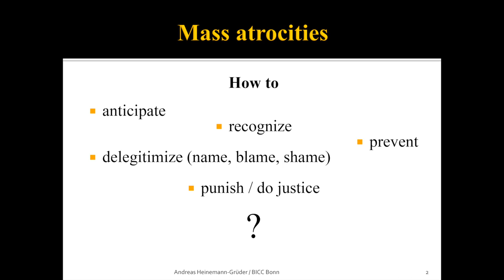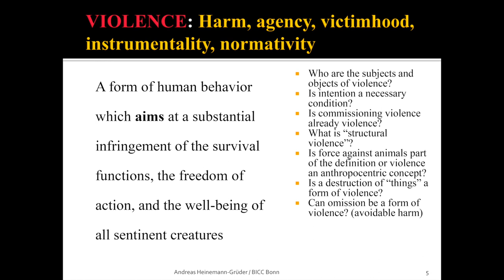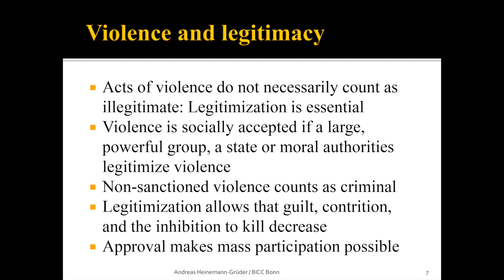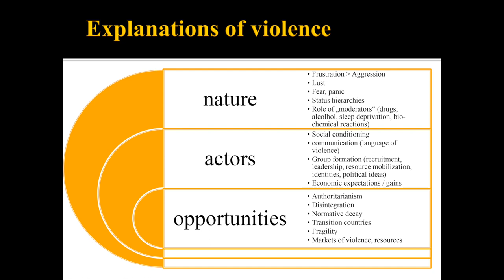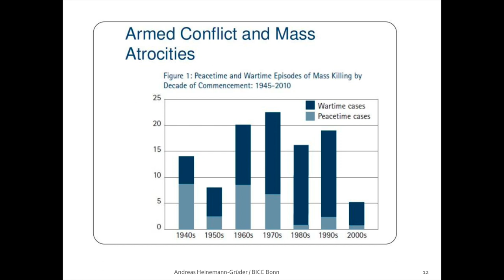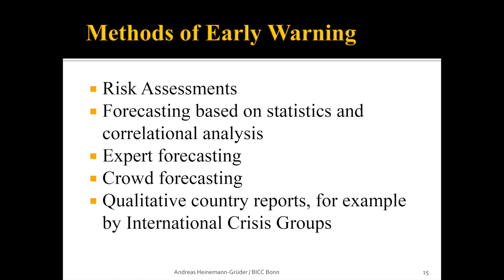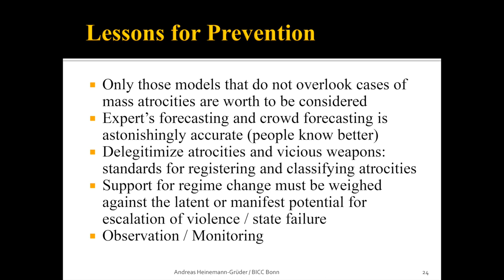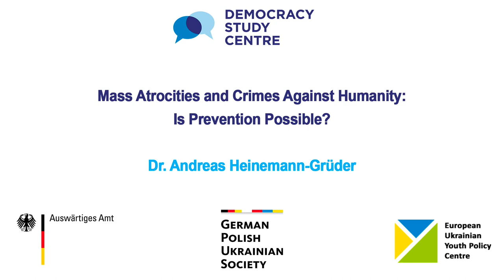Democracy Study Centre 2019: Dr. Andreas Heinemann-Grüder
Mass Atrocities and Crimes Against Humanity: Is Prevention Possible?
Dr. Andreas Heinemann-Grüder, Professor of Political Science, University of Bonn & Bonn International Conversion Centre